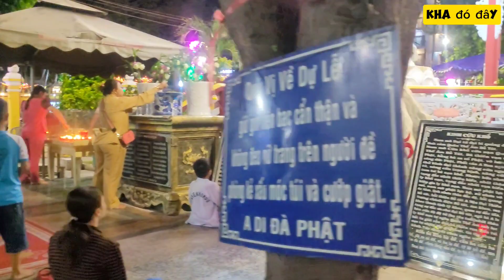Video sharing street food..life..Vietnamese culture#kha đó đây#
Hello everyone my name is kha do day,..Everyone, please remember to subscribe to support...Thank you..Wishing you and your family always healthy and happyEveryone, remember to follow the channel and watch videos to know more about Vietnam..thank you